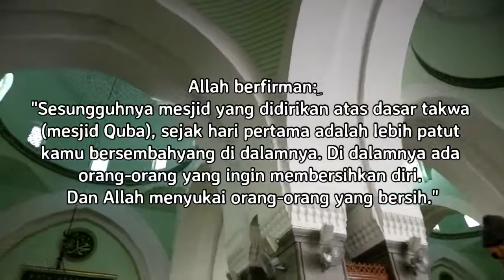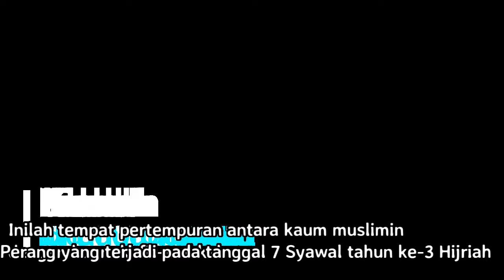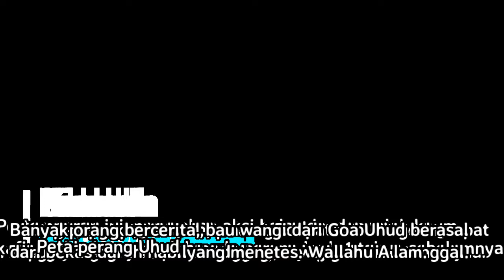My Journey to Mecca & Medina (Part 3)